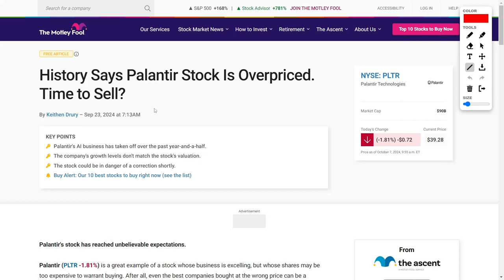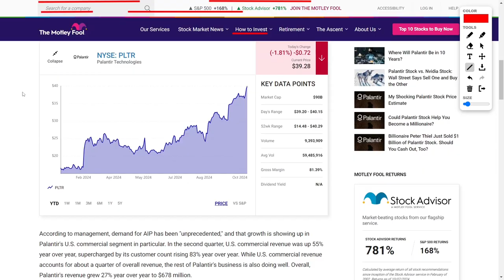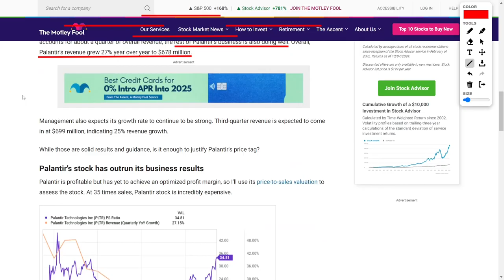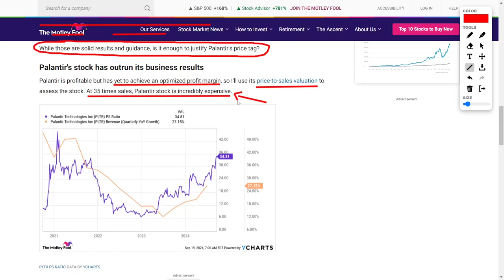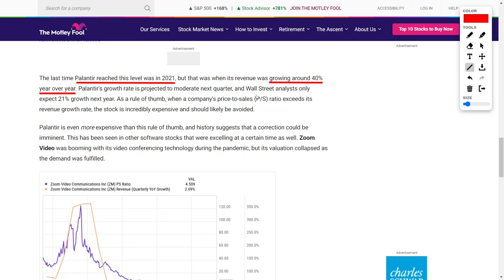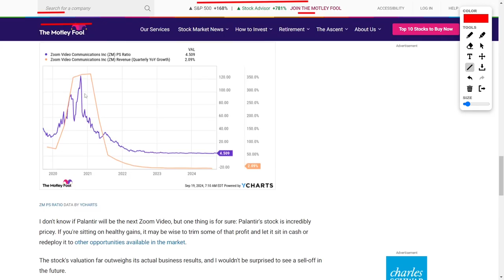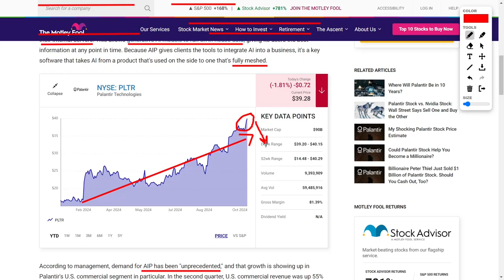Palantir Stock Warning! Is PLTR About to Crash?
Hey everyone! Buckle up because today we’re talking all things Palantir! 🎉 Their AI software is on fire, especially with their new Artificial Intelligence Platform blowing up in the commercial space. 🔥 But here’s the kicker—is their stock WAY too expensive? 😳 I’m breaking down their insane 35x price-to-sales ratio and what it means for your portfolio. Should you hold, buy, or sell? You won’t want to miss this deep dive into Palantir’s future!